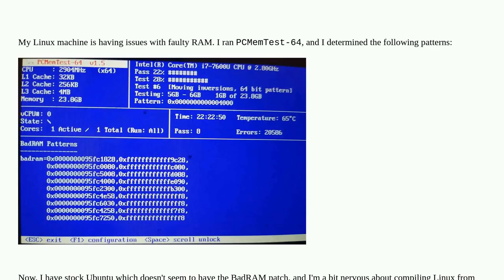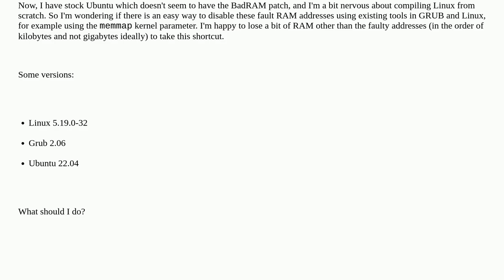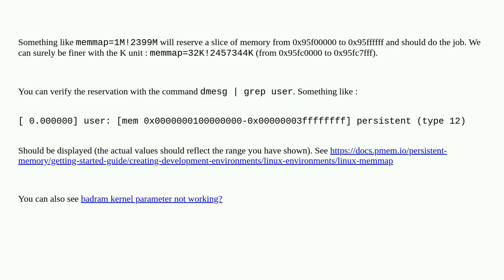User friendly way to apply BadRAM patterns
A special thanks goes out to the community

  memory linux grub badram memtest